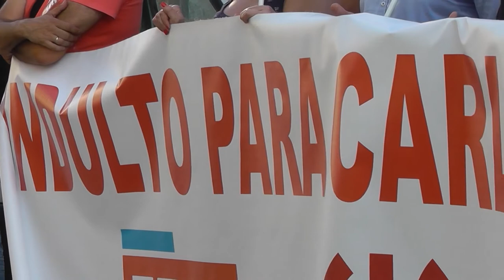Indulto Carlos Serafín, Vigo 15/06/2017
La Justicia es lenta. Pero cuando su velocidad está controlada por fuerzas políticas que le ponen trabas, o directamente, impiden actuar y deforman sus actuaciones, el resultado es que los ciudadanos, se pasan años sin saber qué pasa con lo suyo.
Damócles, haz el favor, retira tu cruel espada de encima de las cabezas (de turcos) de Carlos y Serafín.